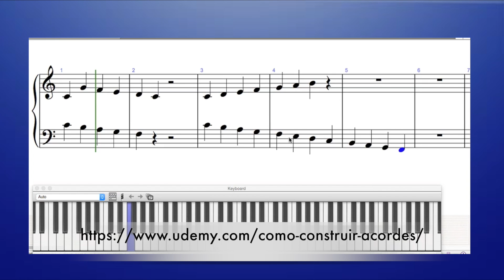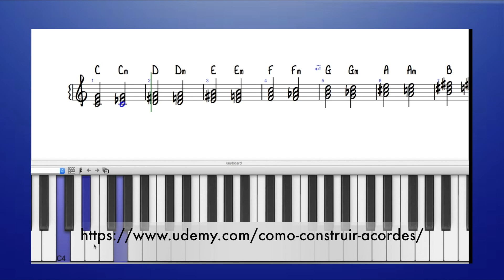Curso de Formação de acordes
Apresentação de curso de acordes na plataforma Udemy.